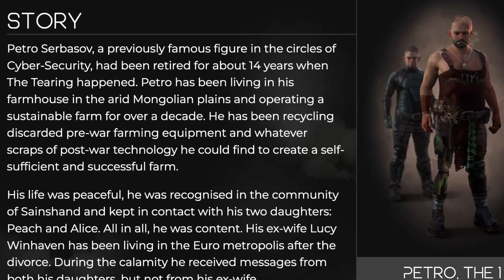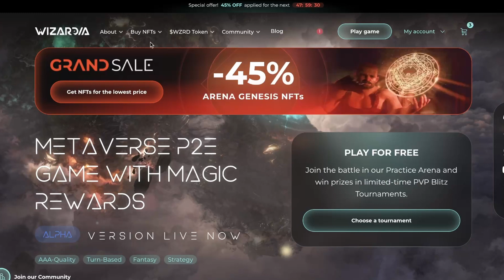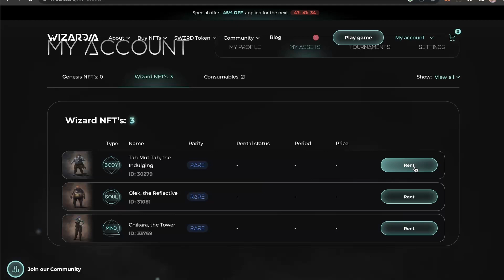Wizardia NFT: Petro And The Grand Sale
Welcome to the world of Wizardia! In this video, we'll introduce you to Wizardia's exclusive Wizard Petro NFT, a powerful and exclusive character not currently for sale.

By holding Arena Genesis NFTs, you'll have a chance to get one of these exclusive Petro NFTs:
🔥 1 x Legendary Wizard NFT worth $7777 "Petro, the 1"
🔥 2 x Epic Wizard NFT worth $777 "Petro, the 1"
🔥 7 x Rare Wizard NFT worth $77 "Petro, the 1"

The Wizard Petro NFT is one of the most exciting and powerful wizards in the game. This exclusive character has rich and fascinating lore, with incredible magical abilities and unique powers that make him an essential member of any team. With his strength, resilience, and skill, the Wizard Petro NFT is the ultimate addition to any gamer's collection. Watch the video to dig deeper into the life of Petro and explore the strengths and moves of the Wizard Petro NFT, and show you why he's the perfect addition to your team.

But that's not all! These NFTs are some of the most popular in the game, with over 73% of investors choosing us because of our passive income NFTs. With this discount, they're more affordable than ever. Don't miss your chance to own a piece of Wizardia history!

Bottom line, when you're looking for an exciting and immersive gaming experience with the potential for big rewards, Wizardia is the place to be. And with the chance of winning an exclusive Wizard Petro NFT by your side, you'll have the power and strength to conquer any challenge that comes your way. So why wait? Join the Wizardia community today and take your gaming to the next level!